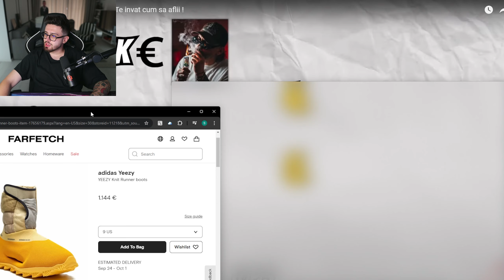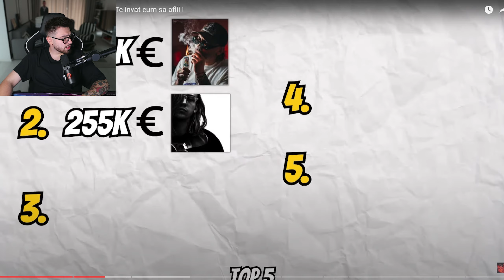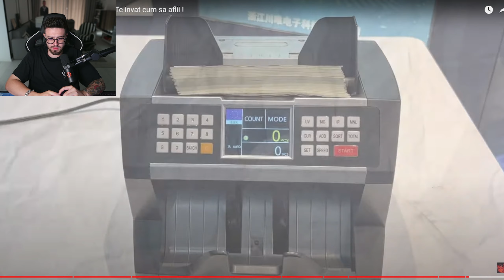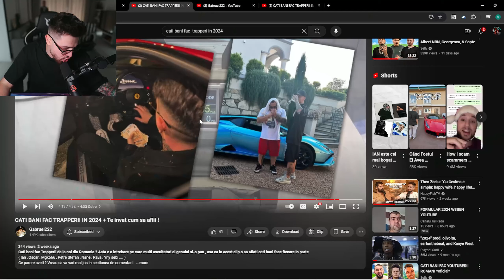Cati BANI Fac TRAPERII ?!